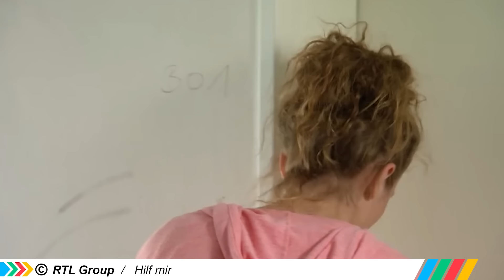Hilf Mir: Der "nette" Hausmeister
► Mein Equipment :